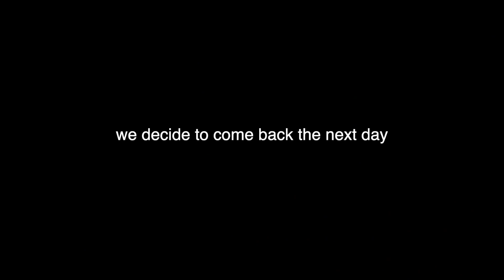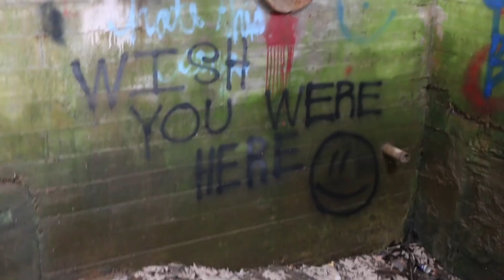Abandoned - Pump Station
In this video, we go and explore Pump Station here in Fayetteville Arkansas. Pump station was built in 1889 with the caretaker's cottage being built in 1924. Watch as we go and explore this great abandoned buildings left for nature to reclaim what it once was.